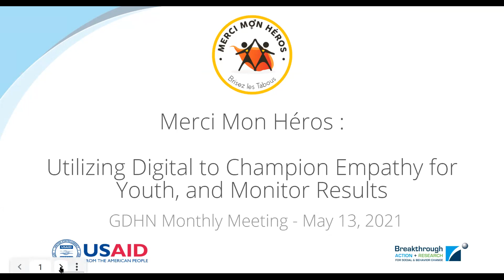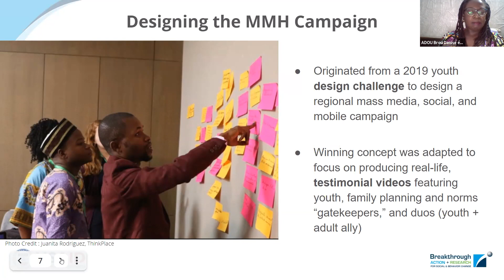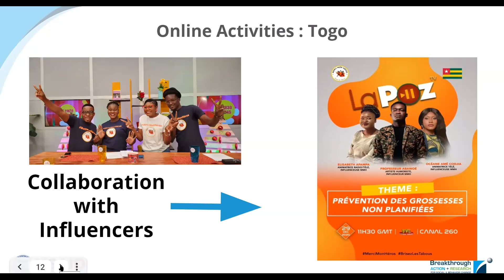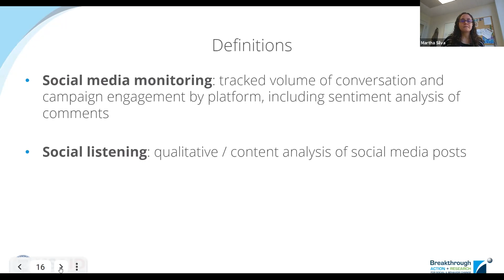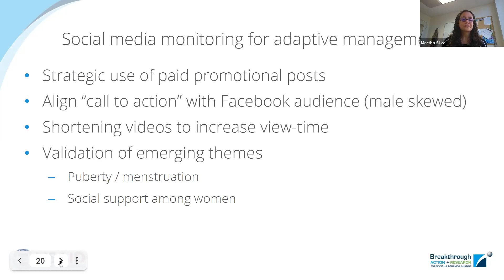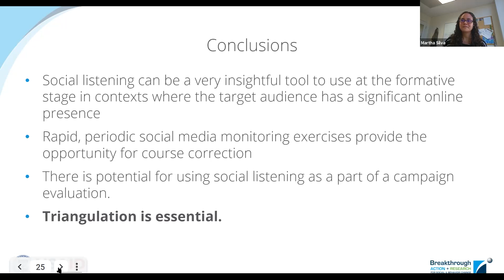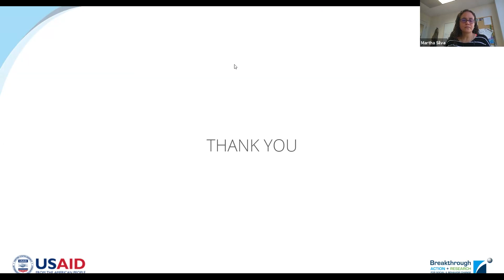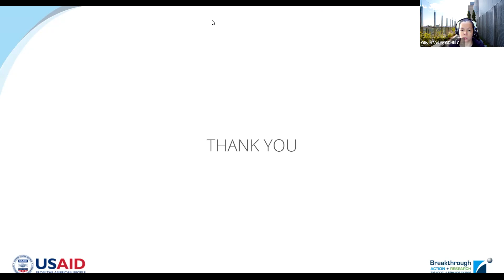Merci Mon Héros, Utilizing Digital to Champion Empathy for Youth, and Monitor Results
Merci Mon Héros, Utilizing Digital to Champion Empathy for Youth, and Monitor Results (with French Interpretation)

Merci Mon Héros, which means “thank you, my hero”, is a multimedia campaign (social media, mass media, community activities) that leverages testimonial videos to showcase the power of empathy to improve reproductive health (RH) and family planning (FP) access for young people in francophone Africa. Disseminated to date in nine countries, including Côte d’Ivoire, Niger, Togo, Burkina Faso, the youth-led campaign aims to reduce the impact of social norms that prevent youth from accessing RH/FP information and services.

Join Johns Hopkins Center for Communication Programs-led Breakthrough ACTION and Population Council-led Breakthrough RESEARCH to learn the role digital plays in creating, monitoring, and adjusting campaign content and strategy. Social media dissemination, digital content creation, and social listening are all program components which will be discussed in this 60-minute webinar. Simultaneous French interpretation will be available for our francophone colleagues.

Guests:
• Martha Silva, Breakthrough RESEARCH, Data Strategist and Innovation Team Leader, Tulane University / Population Council
• Edem Dzadza, Merci Mon Héros /Togo Consultant
• Denise Adou Assanvo, Senior Program Officer, West Africa Breakthrough ACTION